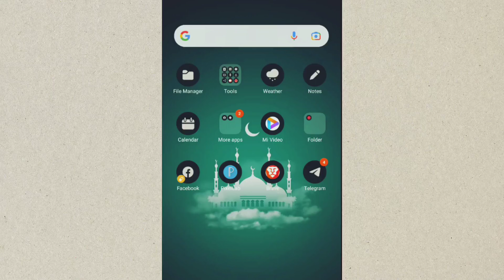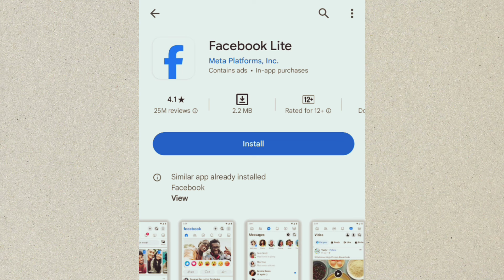Facebook লগইন হচ্ছে না। তাড়াতাড়ি চেক করুন | facebook session expired problem Facebook Login Problem